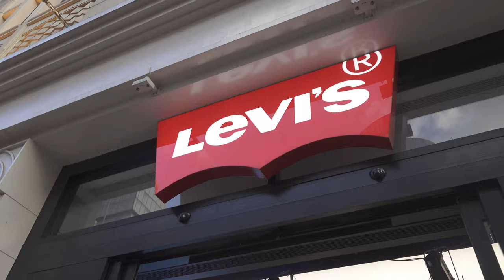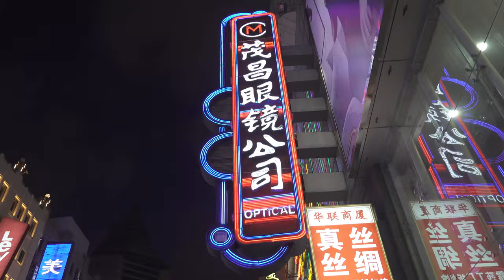A casual walk to the Bund in Shanghai through Nanjing Dong Lu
We had to visit Shanghai to register our baby girl. Traveling with her is challenging, so even an excursion to the Bund is a push. BUT we did it.